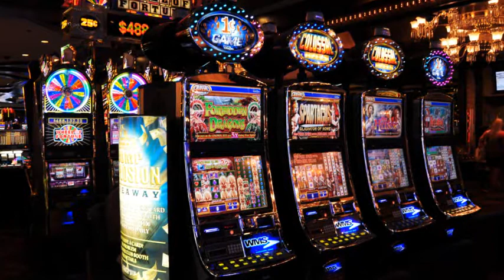USA 2012 paolocapelliphotography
photographs by paolo capelli
standing in the sun - slash feat m. kennedy and the conspirators
starlight - slash feat. m .kennedy
thunders over el paso - ghoultown
you're a lie - slash feat m. kennedy and the conspirators